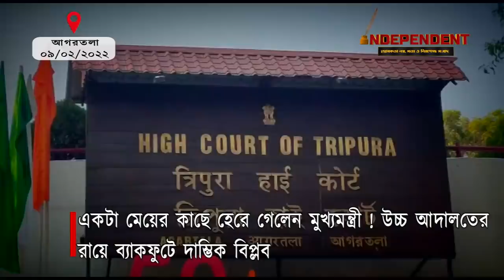একটা মেয়ের কাছে হেরে গেলেন মুখ্যমন্ত্রী ! উচ্চ আদালতের রায়ে ব্যাকফুটে দাম্ভিক বিপ্লব ! মানুষ হাসছে !